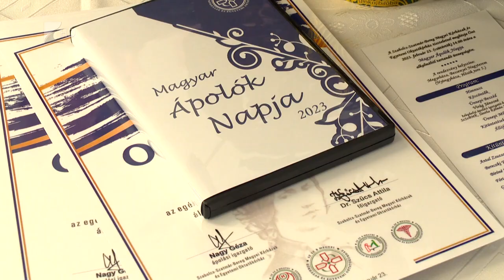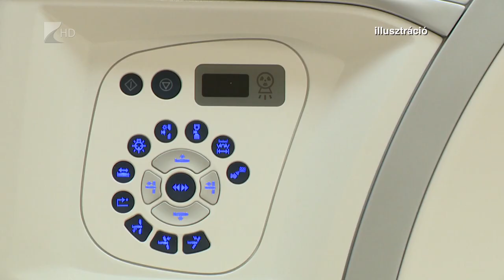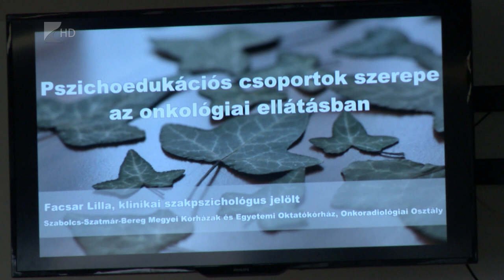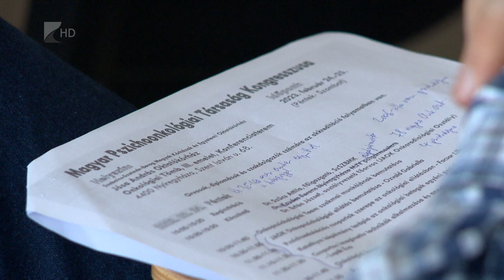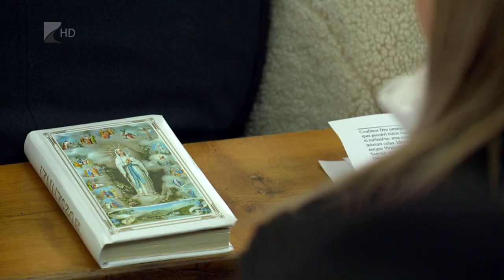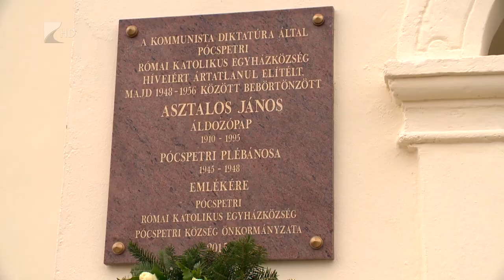35 perc - 2023.03.01.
Témák:

1. Elismerések – Az ápolókat ünnepelték a megyei kórházban.
2. Költségvetés Újfehértón – A stabil működésre törekszenek.
3. Emlékezés Pócspetriben – A kommunista diktatúra áldozataiért miséztek.